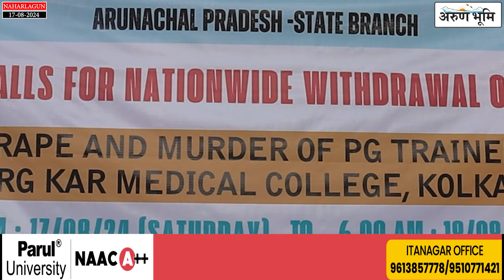IMA Arunachal Pradesh Demands Justice for Kolkata PG Doctor's Death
The Indian Medical Association Arunachal Pradesh (IMA) is demanding justice for the tragic death, rape, and murder of a PG trainee doctor at RG KAR Medical College, Kolkata. Today, the IMA Arunachal Pradesh staged a protest in solidarity with the nationwide withdrawal of services, expressing deep concern over the incident.